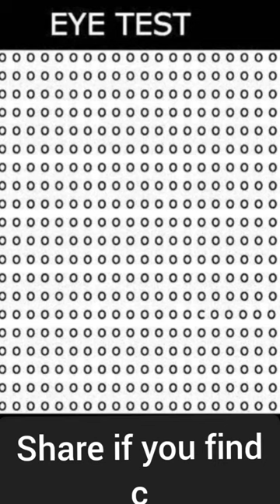find word c